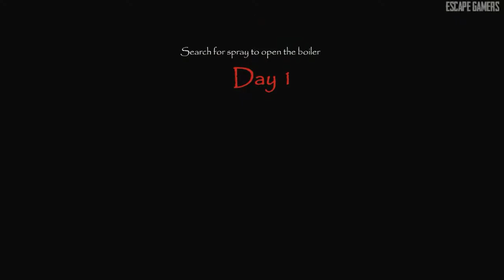Evil Eric sann in ghost mode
Eric sann gameplay

Eric sann horror game gameplay